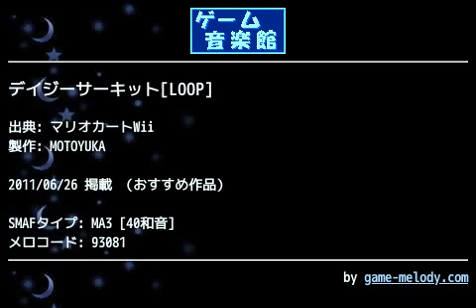デイジーサーキット[LOOP] (マリオカートWii) by MOTOYUKA | ゲーム音楽館☆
投稿者: MOTOYUKA
投稿者コメント: 初マリカーです☆
夕暮れ、海辺、街中、そしてこの曲…大好きなコースです☆個人的にここはタイムアタック等一人で気楽に走りたい所ですね☆…ちなみに愛車はキャンディです(^^)
イントロ入りも作りましたが、どうにも納得いく出来にならなかったのでLOOPにしましたm(__)m一応イントロ入りはこちらに用意しました☆

今回はピアノ音色作成に特に力を入れました☆パラメータを一から見直し、今まで使用してたものよりも音割れが少なく、中高音の鳴りもかなり良くなりました☆
その他にもパートのやり繰りはもちろん、歯切れの良い曲なので全体的なGT調整にもかなり気を使いましたf^_^;色々いじりましたので原曲の雰囲気は出たかなと思います♪
パン振りも出来る限りしましたので、是非ヘッドホンでもお試しください☆
感想＆アドバイス待ってます☆

制作・602SH
11・6・24(^-^)★